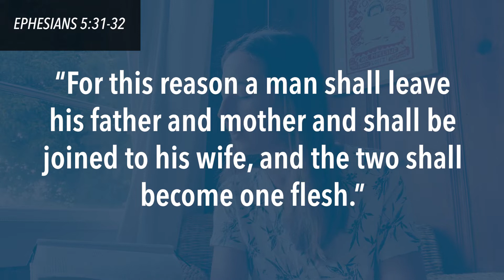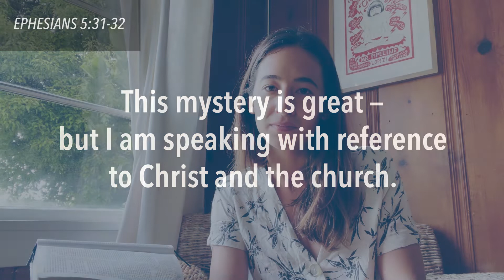Daily Devotional | "This Mystery is Great"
"This Mystery is Great" by Dana Leota